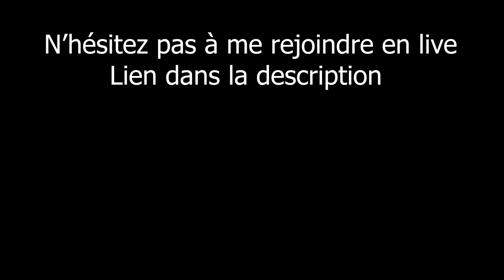RENCONTRE AVEC LE JUGGERNAUT - State of Decay 2 - LET'S PLAY FR Ep. 3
Diffusé en live en Mars 2020